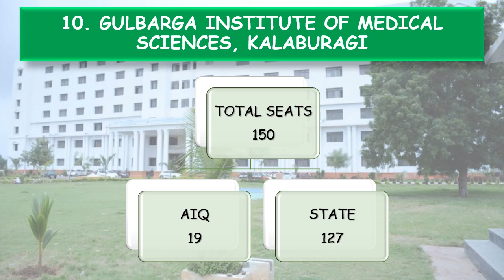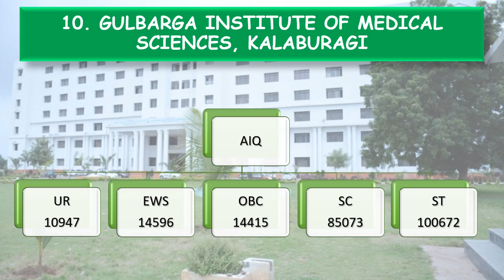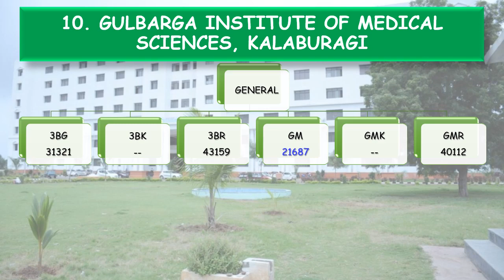GULBARGA INSTITUTE OF MEDICAL SCIENCES, KALABURAGI || NEET 2024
This vedio is of GULBARGA INSTITUTE OF MEDICAL SCIENCES, KALABURAGI
FEE STUCTURE    CUTOFF    SEAT MATRIX

mmc cutoff?
mysore medical college
What will be neet cutoff 2022?
When will NEET Results be released ?
when will OMR be released ?
when will NEET Response Sheet be released ?
When will NEET Official Answer Key be released ?
When will JEE Counselling begin ? Josaa counselling
what will be the cutoff for aiims Delhi this year?

documents required for Cet document verification?
what will the cutoff for Bangalore medical college ?
what is the fees at Bangalore medical college?
what is the seat matrix of Bangalore medical college?
neet 2022 Bangalore medical college cutoff?
minimum score required for Bangalore medical college?
what all the documents required at beo office?
is previous year study certificate valid?
can i visit beo office at any slot for kcet document verification?
neet results expected date?
kcet results for droppers?
Are attested photocopies needed to be submitted at BEO office?
what to do as i didn't get engg ranking?
is income certificate verified at BEO office?
is verification slip provided at BEO office?
after the verification do we get a message of mobile?